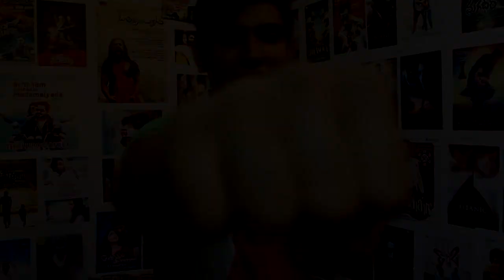Dhruva Teaser Reaction, Thani Oruvan Remake | Ram Charan ,Rakul Preet,Surender Reddy,Arvind Swamy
Dhruva is an upcoming Indian Telugu-language film directed by Surender Reddy and produced by Allu Aravind under his banner Geetha Arts. It features Ram Charan, Rakul Preet Singh and Aravind Swamy

Geetha Arts Presents you the teaser of " Telugu Movie teaser " Starring , , Navadeep, Directed by . Music Composed By Hiphop Tamizha and Produced by Allu Aravind